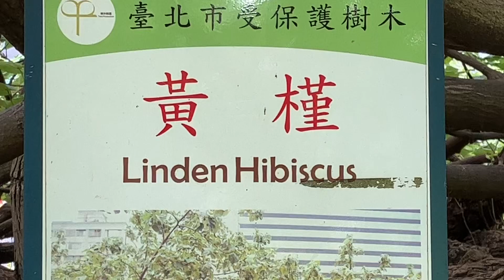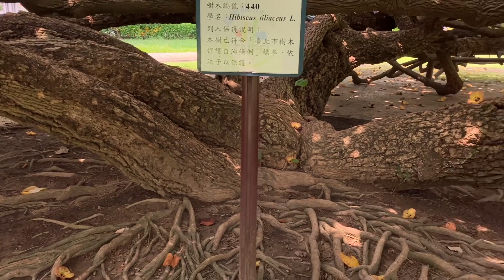20230702「榮星花園的百年老黃槿樹」分享許雅智的手機視頻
片長：10分鐘21秒
拍攝現場：台北市中山區榮星花園公園4號出入口附近